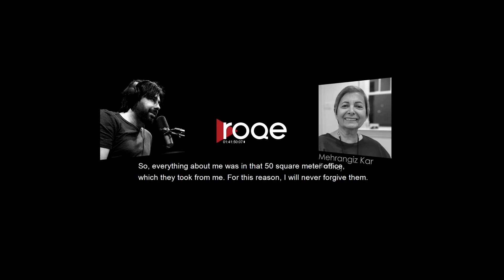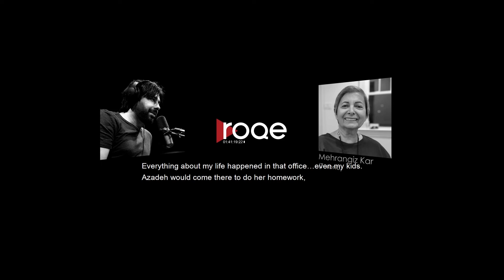Roqe moment #98 - Exiled legendary lawyer and writer Mehrangiz Kar… با زیرنویس فارسی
Exiled legendary lawyer and writer Mehrangiz Kar on what she misses most about Iran...

با زیرنویس فارسی

This episode is brought to you with the generous support of @yorknationalrealty